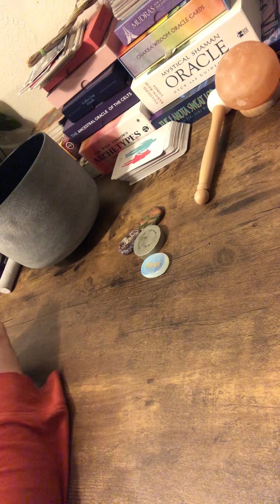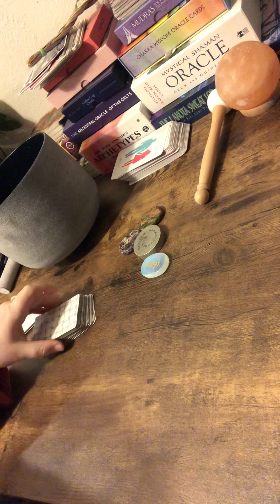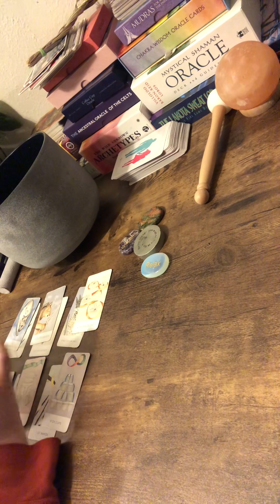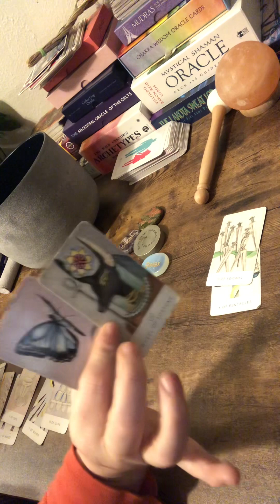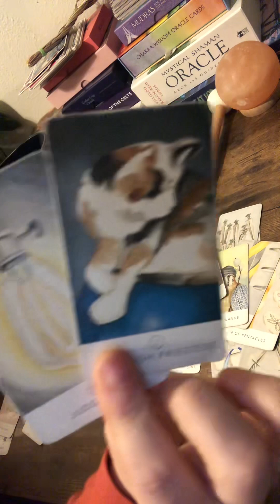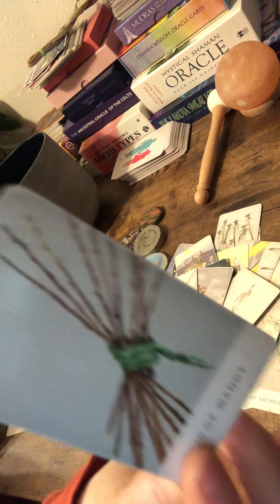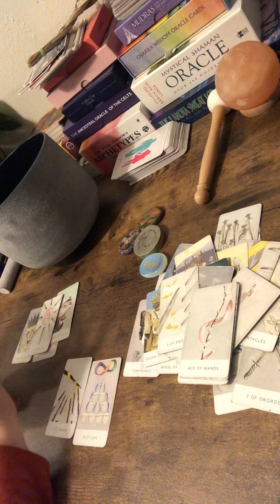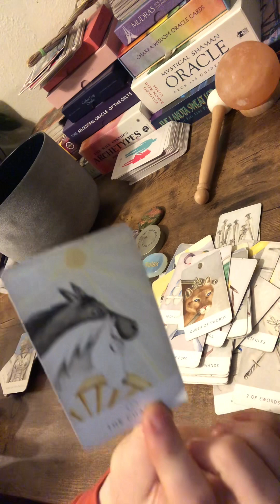🧿VIRGO/LIBRA🧿YOUR AN EARTH ANGEL & THEY ARE MADLY IN LOVE WITH YOU!!!! ❤️GET READY BABY❤️🧿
🧿FOR THOSE OF YOU THAT DO NOT KNOW THE HOPI PROPHECY OR WHAT RAINBOW WARRIORS MEANS🧿